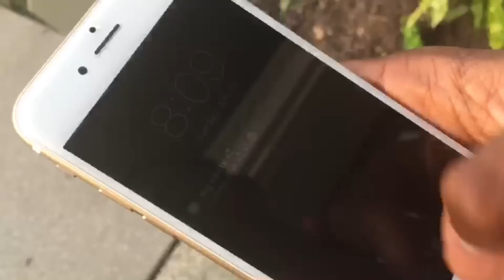"BOOTY CALL"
Skit by: Astroo !! | Instagram: @yung.astroo | follow our page on Instagram @wolfgraphic.ent